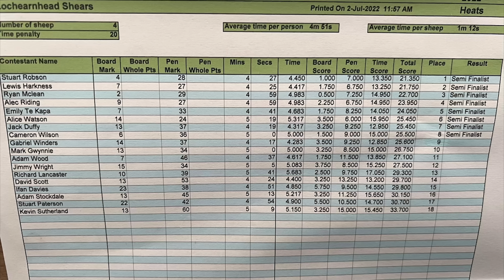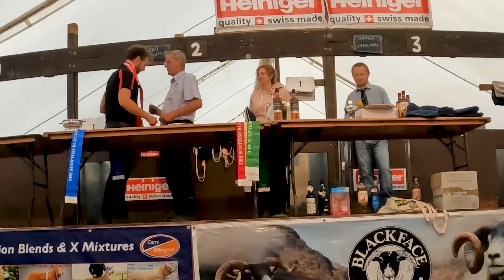Can I finally get a WIN at LOCHEARNHEAD?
LOCHEARNHEAD SHEARS 2022

The only Scottish Blackface Shearing competition in the world. I've never won here whilst competing as a Junior and Intermediate shearer. Can I do it as a senior?

I hope you enjoy this one sheep fans,

Cammy

ABOUT ME